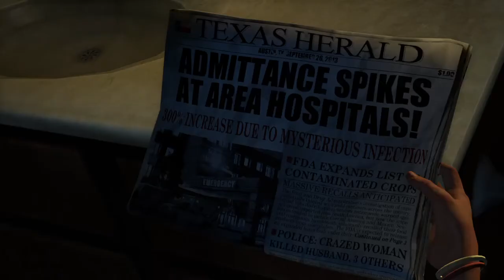The Last of Us™ now thats messed up